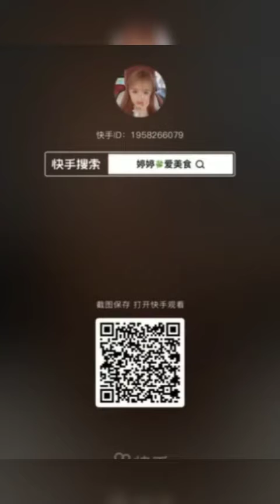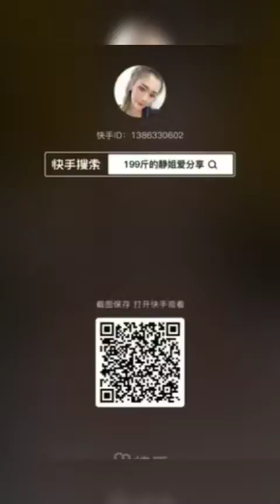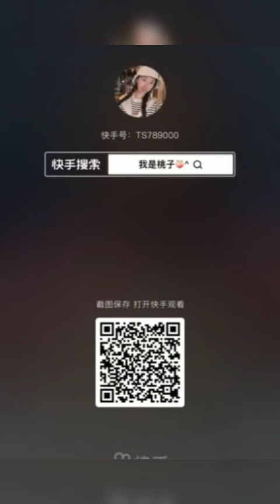Chinese Dessert Mukbang 🍰🍫 | Asmr Eats | ASMR Mukang | Food XD